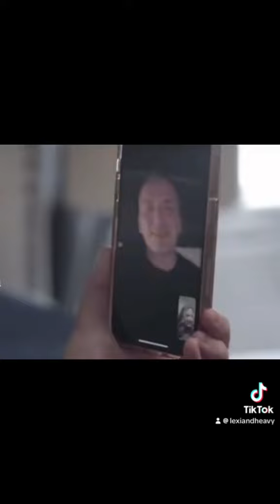Gypsy rose admits to cheating